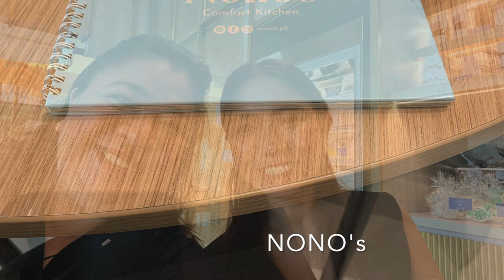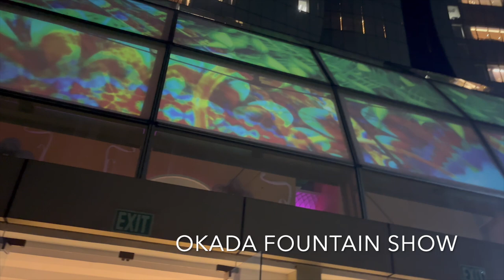Okada Lobby Lounge, Fountain Foyer and Nono's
Love the Okada vibe except for the smell of smoke at the lobby lounge but this is present in hotels with casino. I appreciate the fountain foyer of the hotel since it is cold and there are not so many people yet on a weekday evening.

The number of restaurants within the Piazza has also increased there are more choices available. We are thankful they have Nono's and CBTL as well as Mary Grace as Medley is always fully booked with a long waiting list.

The rest of the restaurants are TGIF, Lan Hot Pot (formerly Nan Hot Pot), Fiery Style Grill, La Piazza, Pick up coffee, Starbucks.

I hope they fill the fountain foyer with restaurants for the entire 360 degrees.

Bela and I were supposed to have a breakfast buffet at Medley, when we called the restaurant we were informed that they accept walk ins but when we got to Medley we were informed by the front desk personnel that we are 7th in the waiting list. I did enjoy the cart ride, it was fortunate that the restaurants that I like are also within the Piazza. In the past the only choice was Jolibee  and Mary Grace used to be a pop up store.

At the lobby lounge as early as 5 PM the restaurant is out of most of the choices in their menu ended up eating cold sandwiches with my staff.

I enjoyed the Fountain show with its choreograph lights, sound and  water feature.

This is a place I would frequent often.

During the time of our visit they have ongoing Mid- Autumn Festival, Membership cards that are offered for free you just have to register, this will enable you to discounts that may be used in all Okada shops, restaurants and bookings for a stay.